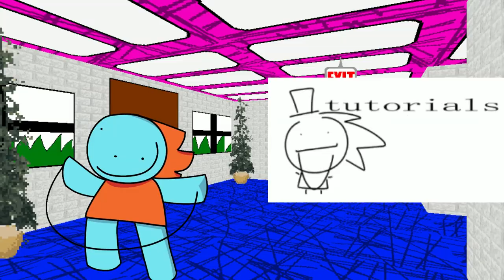Tutorials (zachs epic tutorials fnf)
epic tutorials? erm, yes please!
this is the longest song i've made so far thats crazy

ost renders made by jway
art used in thumbnail made by @cyrusfire

Effect author credits:
Youlean Pixelate - Youlean